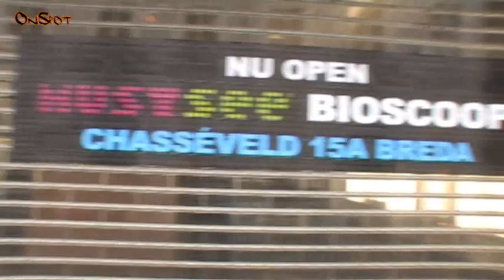Macascene presenteert: On Spot DEE3TV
On Spot is een programma op Macascene.nl, gepresenteerd door Simone  (Siem). Ze gaat iedere week op bezoek bij artiesten uit Breda e.o. die bezig zijn met hiphop, dansen, graffiti en andere Urban stuff. Deze dertiende aflevering is met DEE3TV!!.
Dwayne, Floortje & Sin8 laten weten wat hun interesses zijn, vertellen hoe ze op het idee zijn gekomen van DEE3TV, wat de toekomstplannen zijn en wat het leukste was wat ze tot nu toe hebben gedaan.
Sjek de dertiende aflevering nu!!!